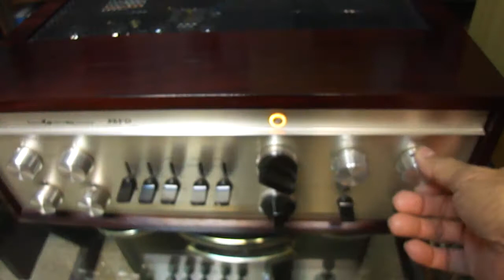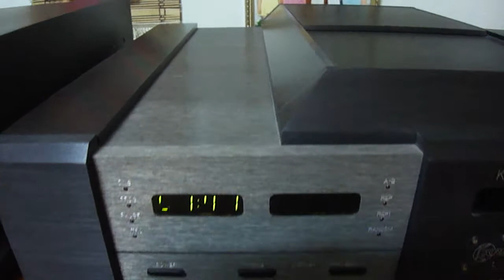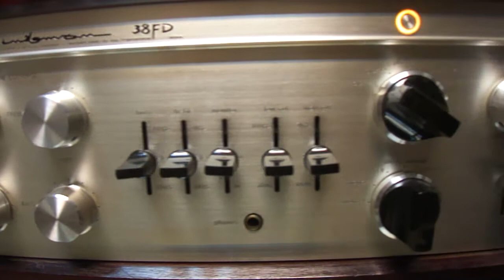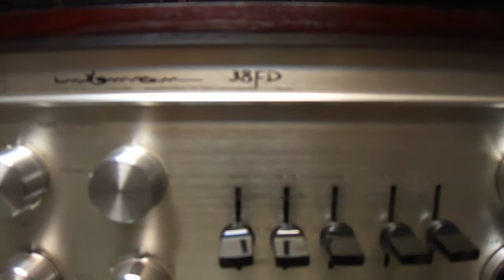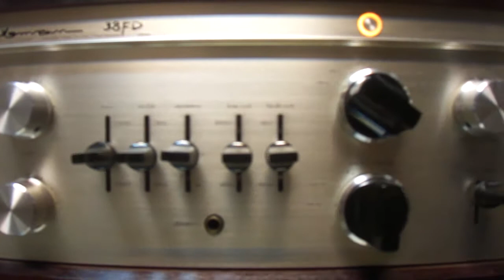lungyim~LUXMAN SQ-38FD - krell kps 20t cd transport and reference 64 dac ( 5 )